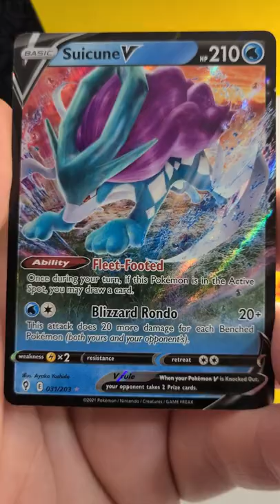EVOLVING SKIES Pokemon Card Opening - One Pack! 450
Another pack of Evolving Skies for you!

Pokedelics
Ben B
Nick's Pokedex
Travis Dubois
The Poké Duo
Greany Beeny
Filipinonese
PokeBaller Mike
Trash-Queen [Casey]
Reel Big Pokemon
McKai Gaming
PokeSerg
Pokésticcc
Grookey
SHAM & COVY'S EMPORIUM OF AWESOME
Ceridwyn Swinamer
cobra heart
PokeKidTrainer
Chopper101
N3ONJ ?!
Exotic Mop
Mystic Ninjah Gaming
Dusa
Roxas Adinata
ZeddDbz
Tom B
Razzie
Tyler
Chris C

Bpockets.com